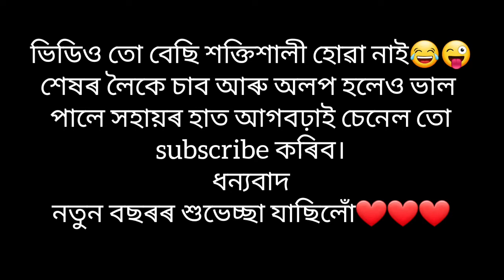এটা challenge ৰ অনুসৰি বাঁহী বজাবলৈ চেষ্টা কৰিলোঁ | funny corona song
নমস্কাৰ বন্ধু সকল,আপোনালোকৰ challenge ৰ মাজৰে এটাৰ অনুসৰি মই বাঁহী বজাবলৈ চেষ্টা কৰিলোঁ।আশা কৰো আপোনালোকে ভাল পাব।কৰ'নাৰ গানটো কেৱল মনোৰঞ্জনৰ বাবে দিয়া হৈছে,মানুহ জনক কোনো দুখ দিয়াৰ বাবে নহয়,তেওঁ অতি সুন্দৰ ভাবে গানটো নিজে ৰচিছে।
music use: 3:31